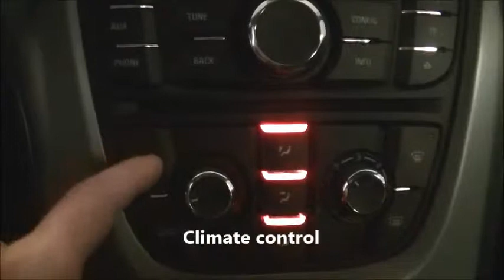Opel Astra 1.3 CDTI 95PK Edition 5-drs 2013 occasion.mp4